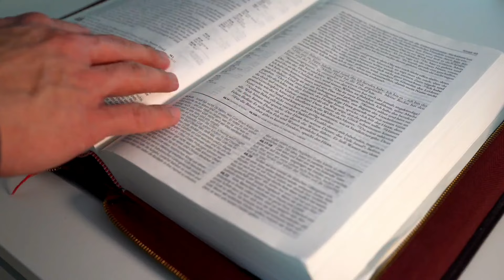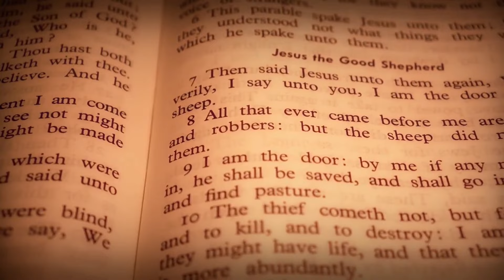EVANGELHO DO DIA – 18/07/2024 - HOMILIA DIÁRIA – EVANGELHO DE HOJE COMENTADO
Naquele tempo, tomou Jesus a palavra e disse: 28“Vinde a mim todos vós que estais cansados e fatigados sob o peso dos vossos fardos, e eu vos darei descanso. 29Tomai sobre vós o meu jugo e aprendei de mim, porque sou manso e humilde de coração, e vós encontrareis descanso. 30Pois o meu jugo é suave e o meu fardo é leve”.